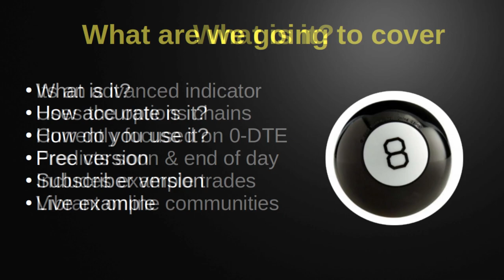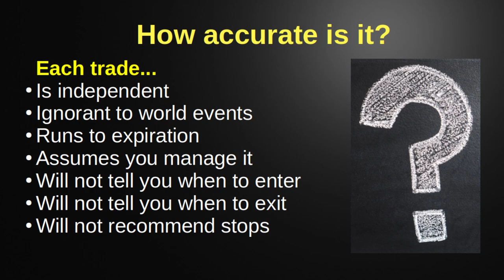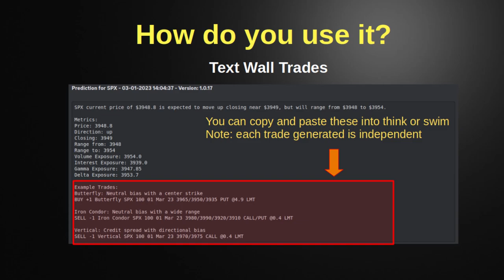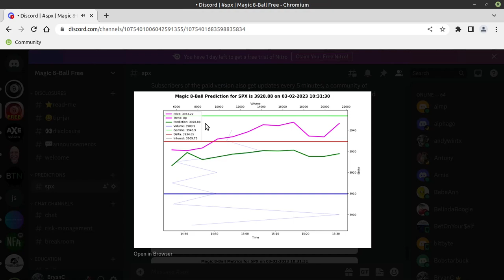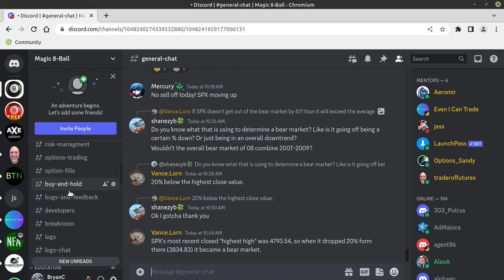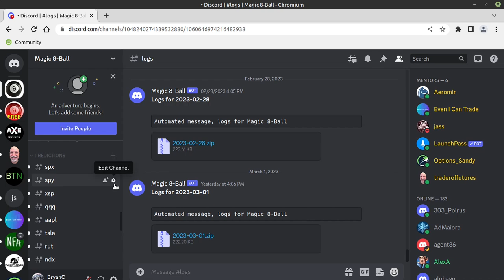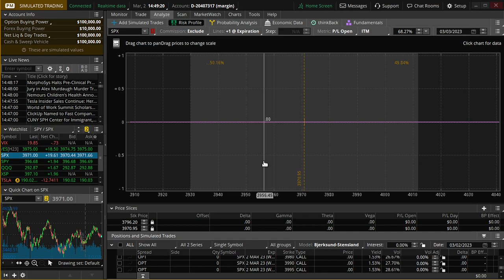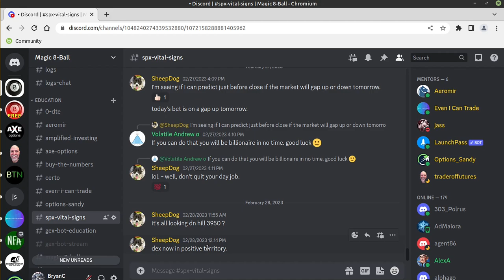Free Options Trading market predictions with Magic 8-Ball v1.17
Free Version

How to use the Magic 8-Ball Stock Market Prediction engine for options trading and even how to get it for free. We will show how to use Butterflies, Iron Condors, Call Credit Spreads and Put Credit Spreads.

intro: (0:00)
what is it: (0:26)
how accurate is it: (1:17)
how do you use it: (8:15)
free version: (14:20)
subscriber version: (19:04)
live example: (28:10)
mentors: (37:08)